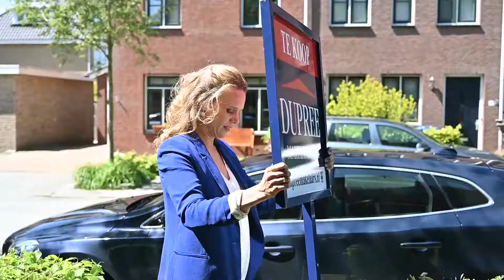Video fotoafspraak en opnemen woning